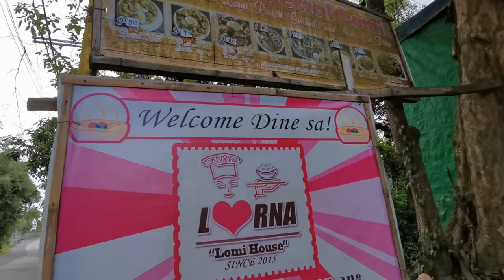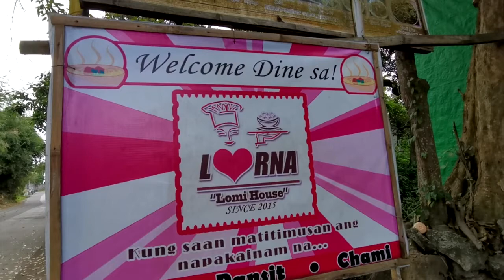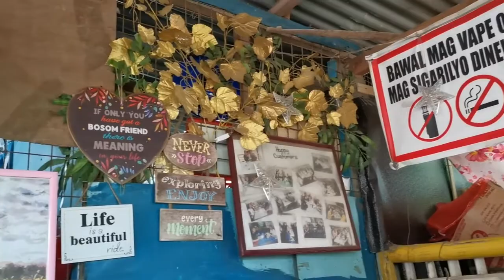LORNA LOMI HOUSE | SAN MARIANO, SAN PASCUAL, BATANGAS CITY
Lorna Special Lomi | San Mariano, San Pascual, Batangas

Ang dinadayong lomian sa Brgy. San Mariano, San Pascual, Batangas City. Lorna Special Lomi "Kung saan matitimusan ang napakainam na. . . .  LOMI, GUISADO, PANCIT, CHAMI".